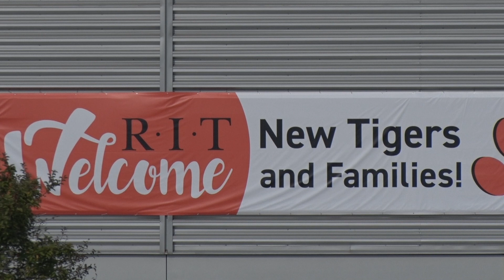RIT Move-In 2017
About 2,800 first-year students move in at RIT for the 2017-18 school year bringing the university's total enrollment to nearly 19,000. It is the most diverse class of freshman in the history of RIT.

CAMPUSLIFE